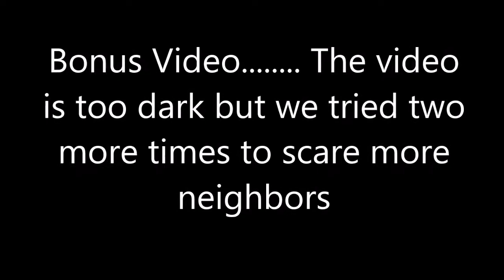Prank on neighbors. Box left over from couch in Ram Promaster Van.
Hi Everybody, We pull a prank on our neighbors with the box left over from the Ram Promaster love seat. We often have viewing get together of the ISS (international space station) when it is over head in the evenings. Perfect set up for the prank.